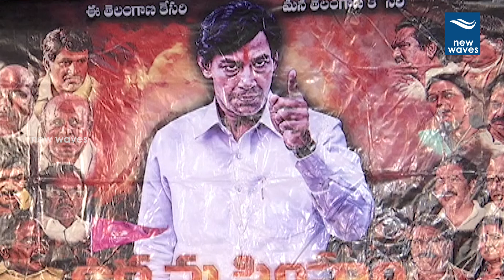Udyama Simham Movie Pressmeet | New Waves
Udyama Simham Movie Pressmeet. This movie is the biopic of telangana cm kcr. udyamasimham.